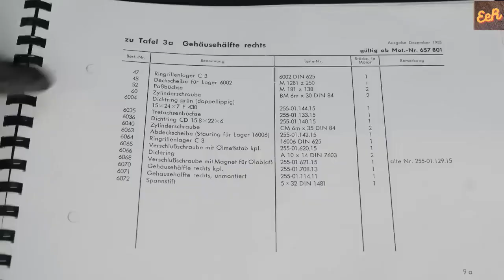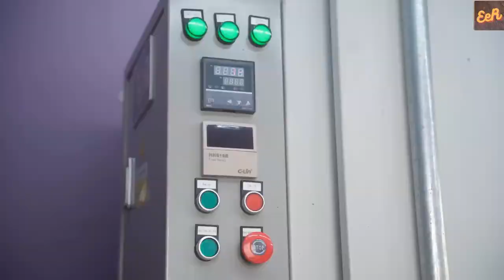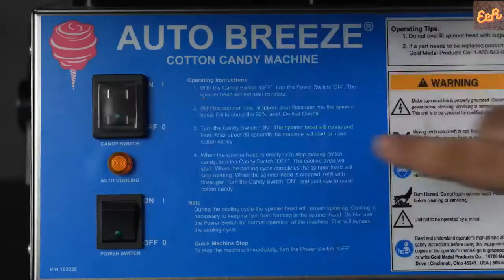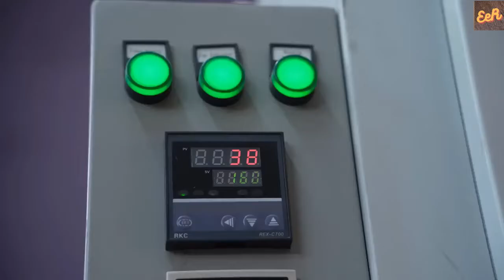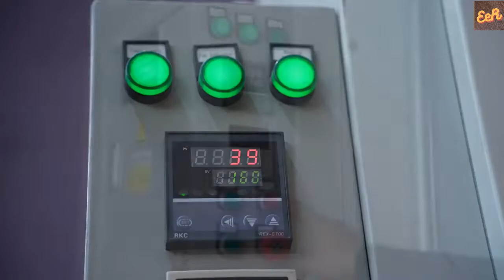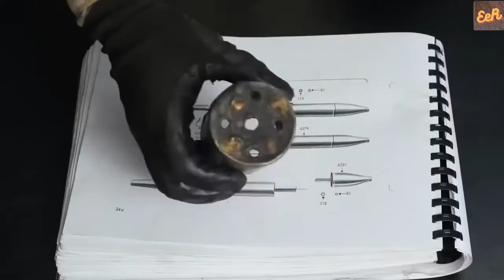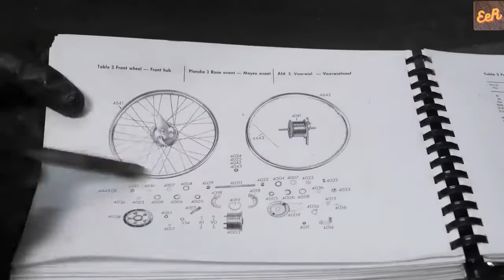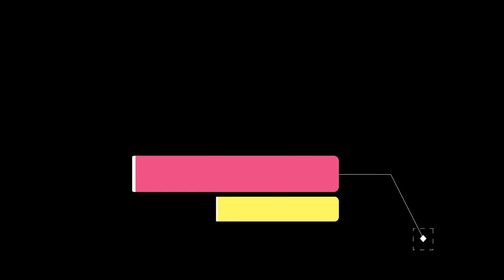RESTAURAÇÃO TOP - motocicleta Zundapp de 1956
Bem-vindo ao nosso canal de curiosidades e saber, um lugar para aprender sobre os fatos mais interessantes e fascinantes do mundo!